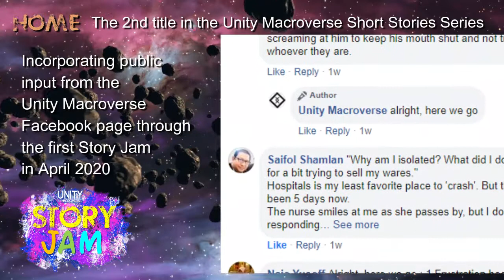Unity Macroverse Short Story : Home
After "Rembau", the 2nd publication from our Short Stories Series, "Home" ... is out now! Done in collaboration with public participation through our very first Story Jam on the 17th of April 2020 - as highlighted by The Star. This Short Story completes the story arc that commenced with the Home micro and mini stories earlier.